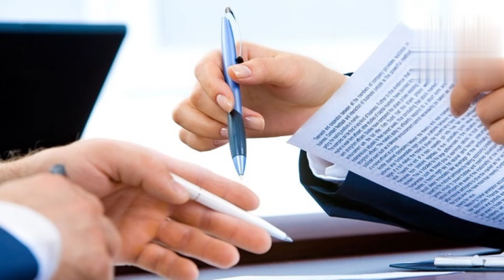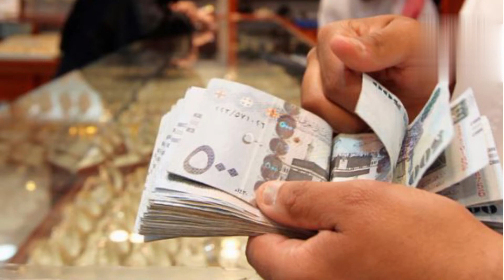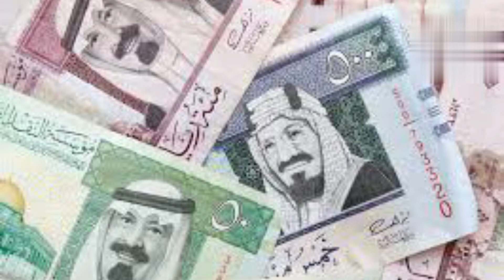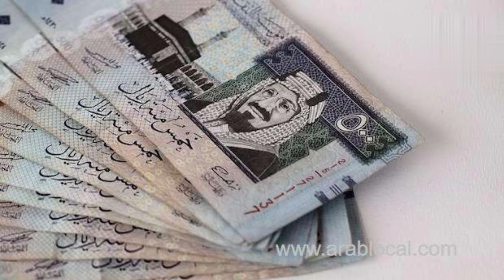सऊदी में वर्करों के लिए खुशी की लहर। वर्करों को मिलेगा बोनस एक्सपीरियंस सर्टिफिकेट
Hello friends my name is sarfaraz shah welcome  sarfaraz driver vlog On this channel of ours, you will continue to get information related to Saudi Arabia House Driver, please subscribe to the channelAnd press the bell icon, you will get the notification of the video, please keep watching the video thank you